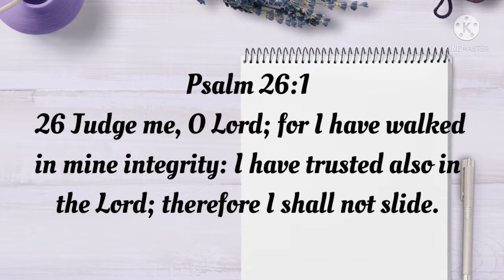4 Different Sulfur8 Grease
Hello and God bless😇
I create content involving Faith, Hair, Life, and Product Reviews. I have one rule for the comment section: Don’t pollute, keep it cute 💁🏾‍♀️